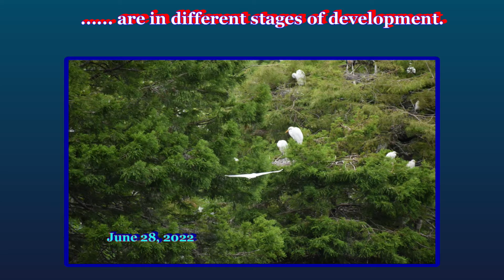Water-wader birds 2022 breeding season close-out.The View from the Richmond Ave Boardwalk. Chapter 1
August 11, 2022, Cypress Wetlands Port Royal S.C.
In June the Cypress Wetland is at the peak of the breeding season. Egret, Anhinga, and Wood Storks are in different stages of development.
Come August the Rookery takes on a different appearance. A  quiet tone comes over the area. After leaving the nest (fledging) young birds typically remain close to their parents for a short period.
During this time, young birds must learn to survive on their own and are very vulnerable to predators and starvation.